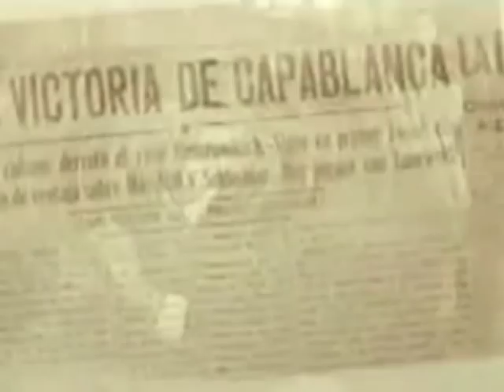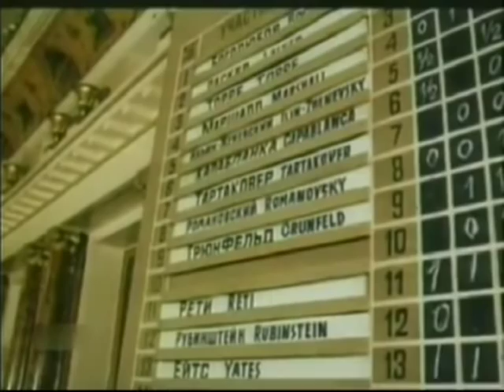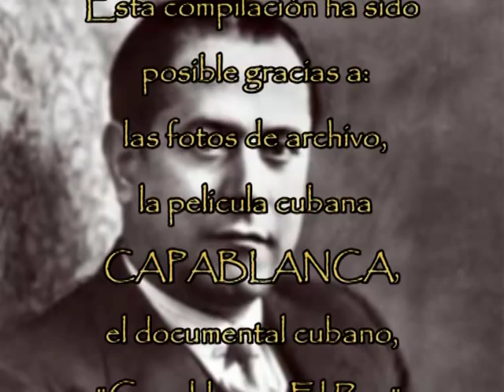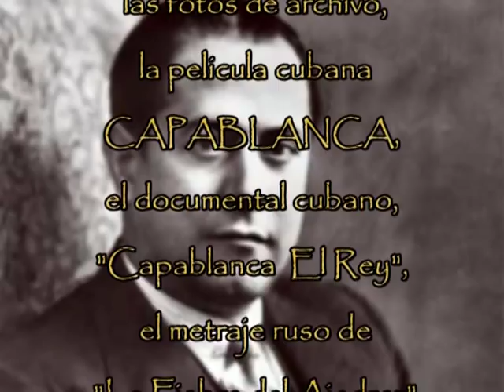José Raúl Capablanca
Compilación de diferentes metrajes y fotos en memoria y homenaje al ajedrecista más natural de la historia, el cubano José Raúl Capablanca.

Los metrajes que menciono son de la pelicual cubana-sovietica "CAPABLANCA" filmada en 1987 con Cesar Evora en el papel de Capablanca.  Toma lugar en el 1925.  Y del documental cubano Capablanca el Rey, el cual pueden hallar en